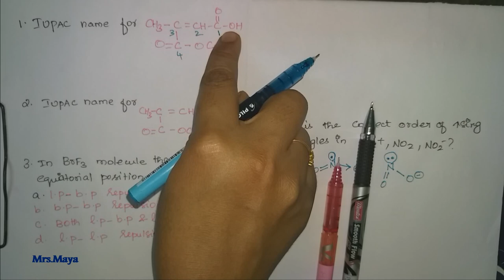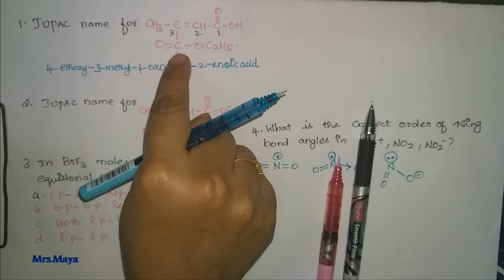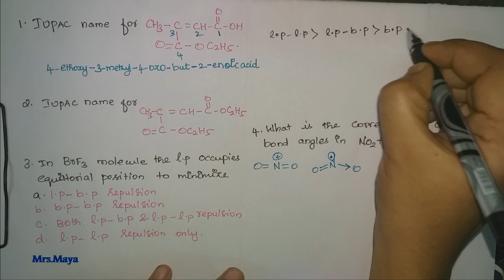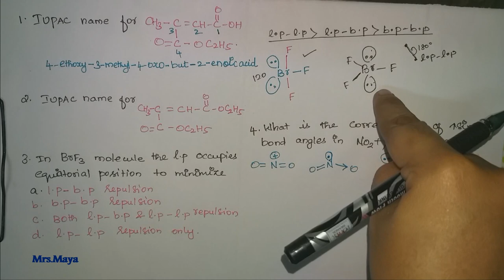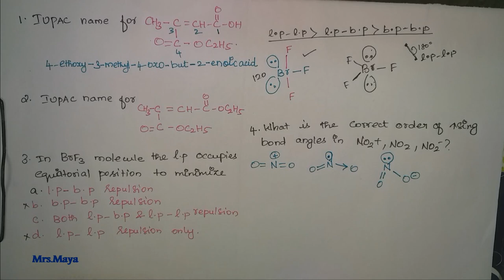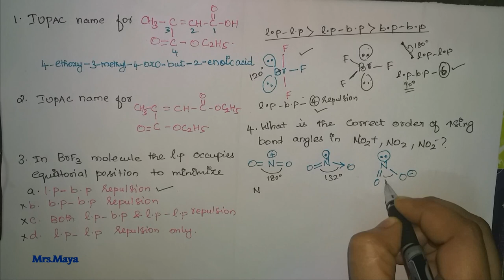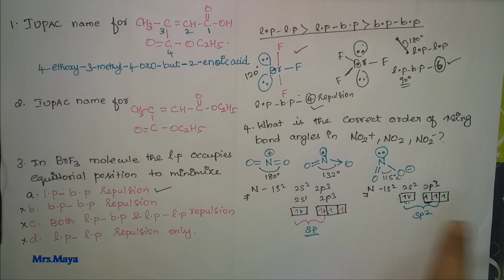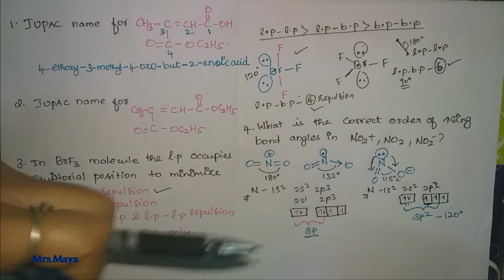VSEPR / lone pair / bond pair / repulsion/ bond angle / IUPAC/ chemistry doubt